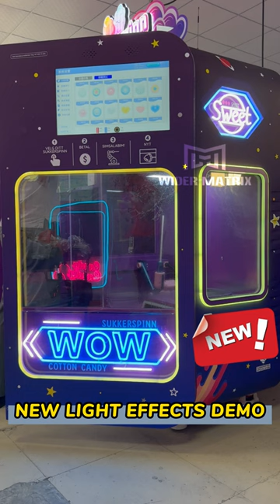LIGHT EFFECT DEMO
High Revenue, Easy Operate, Remote Control A Full-Automatic Cotton Candy Vending Machine!!!